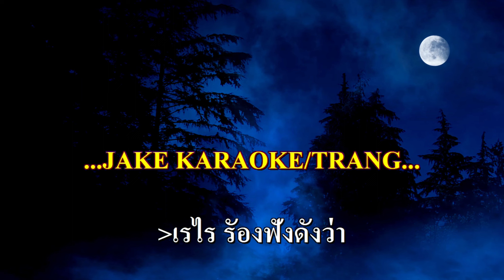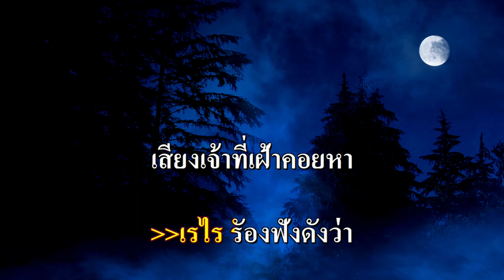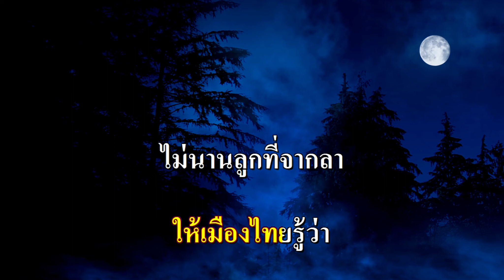เดือนเพ็ญ คาราโอเกะ (คนด่านเกวียน) G